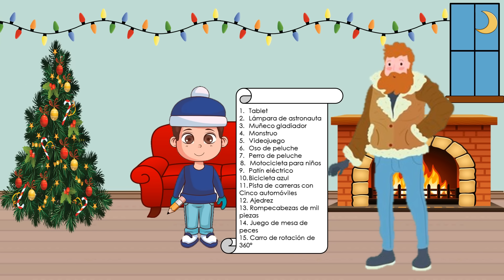Cuento navideño: ¿Cuál es el mejor regalo de navidad?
Bienvenido, este es un cuento en el cual te narro la historia de dos niños llamados Francisco y Juan, Francisco descubre que el mejor regalo de navidad no son los juguetes, pero entonces ¿Cuál crees que sea el mejor regalo para navidad?